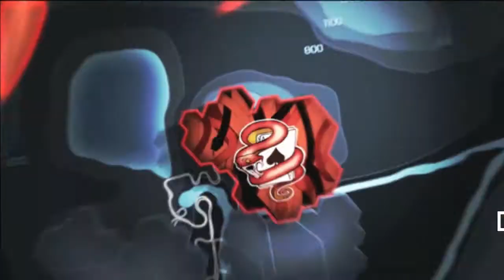NFS Carbon All Cutscenes + Intro + Ending HD